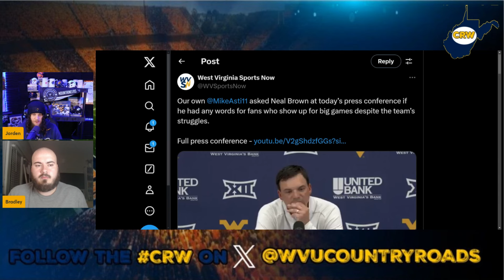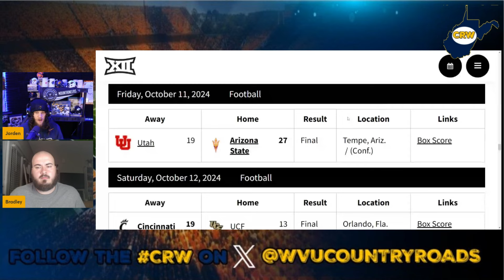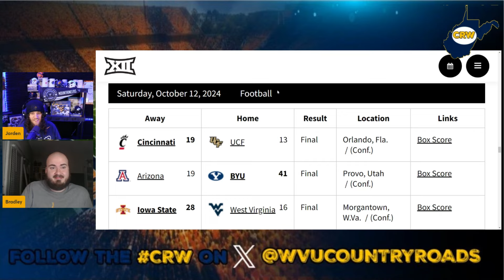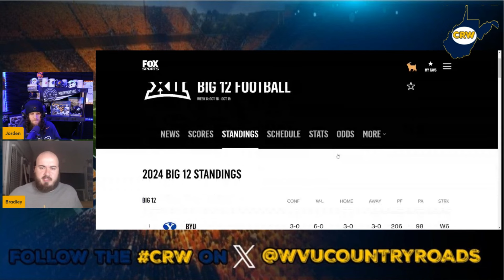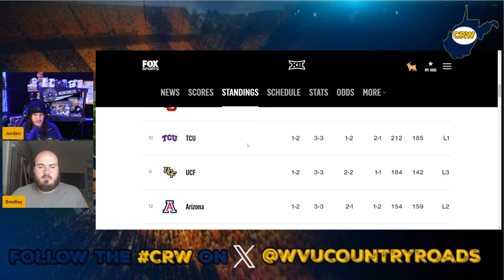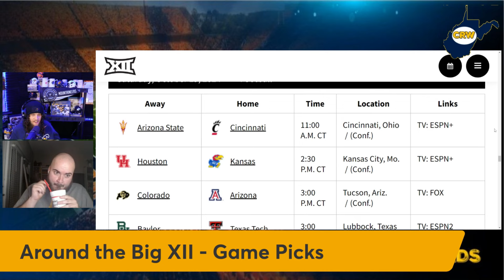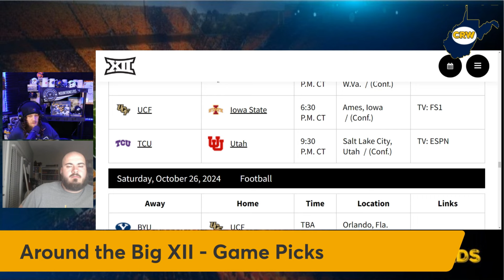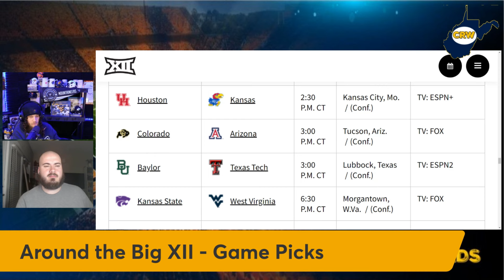Kansas State Preview & Predictions | WVU Football | CRW Pod Season 7 Ep.202 |West Virginia | Big 12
There's a lot to discuss in episode 202 of the crw podcast! From Neal Brown's comments that sent shockwaves through Mountaineer Nation, to the decisions against Iowa State, along with our thoughts on that game and the program's struggles versus ranked opponents to the Kansas State preview, complete with our keys to victory and score predictions. It's a jam-packed episode full of wvufootball discussions, but as always, we discuss the previous week's results in the big12 and then take a look around the conference in week 8 to make our picks for the other big12football games that will be played this upcoming week to round out the episode.